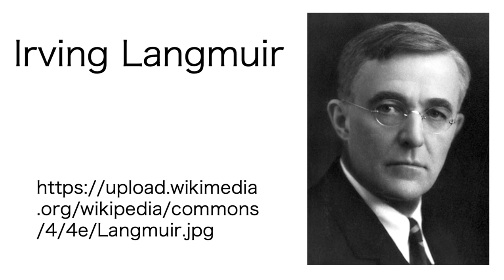Irving Langmuir / wiki-audio short video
Wiki audio
Learning science
Surface chemistry
Surface physics